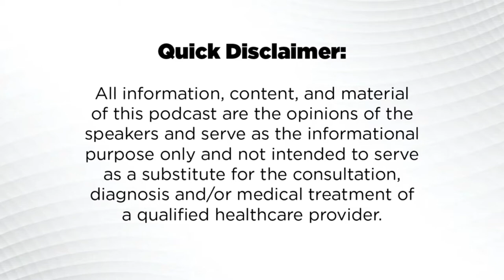Episode 84: Bottles, Pacifiers and Their Impact On Orofacial Development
In this episode, Hallie discusses her gold standards when it comes to the best pacifier and bottles for orofacial development. She goes on to discuss what to look for when choosing the right bottle and pacifier to aid in proper oral & facial development. Hallie highlights correct oral rest posture in infants and shares what that looks like: (1) mouth closed, (2) tongue resting on the palate and (3) nasal breathing; all should be present from birth!